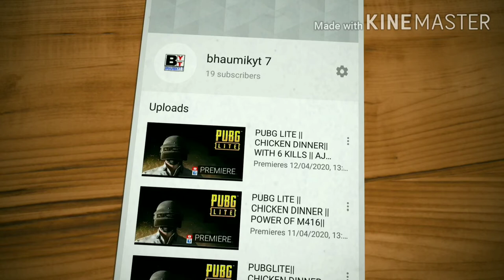PUBG LITE|| ROAD TO 1K SUB || M416 + 3X SCOPE OP COMBINATION